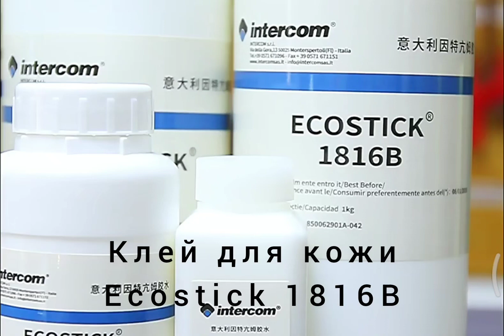Клей Ecostick 1816B. Клей Экостик 1816В